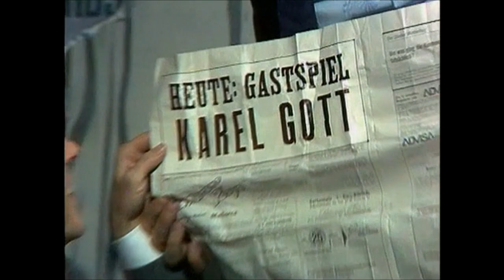Karel Gott - Csak egy kislány/Der süße Wein, das heiße Blut/Egy cica, két cica (Maďarská Suita) 1972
Karel Gott - Csak egy kislány / Der süße Wein, das heiße Blut / Egy cica, két cica (Suite Paysanne Hongroise / Maďarská Suita)

aus der Sendung "Von uns für Sie", 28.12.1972
Moderation/Überleitung: Paul Potassy & Gerd Vespermann

Karel Gott on German television, 28 December 1972:
"Von uns für Sie", hosted by Paul Potassy & Gerd Vespermann

Text/Lyrics:

Der süße Wein, das heiße Blut
 der Geigen Klang, der Übermut
 ein altes Lied nur, eine Legende
 die mir der Wind noch manchmal singt

Noch glüht das Land im Sonnenschein
 noch reift am Strom der gleiche Wein
 es träumt die Pusta im Rot des Abends
 die Zeit jedoch blieb nirgends stehen

Darum spiel, Zigeuner, was du noch weißt
 spiel das Lied vom Fernweh. wenn es so heißt
 lach, wenn deine Geige auch heute weint
 vielleicht war das alles nicht so gemeint

Spiel, nur spiel, Zigeuner, was du noch weißt
 spiel das Lied vom Leben, wenn es so heißt